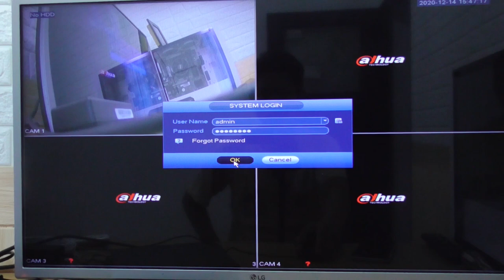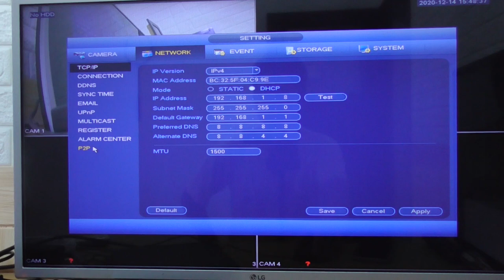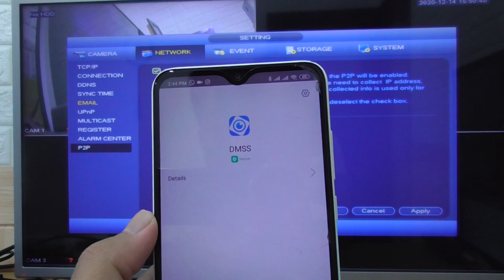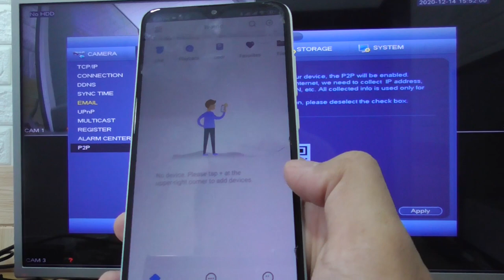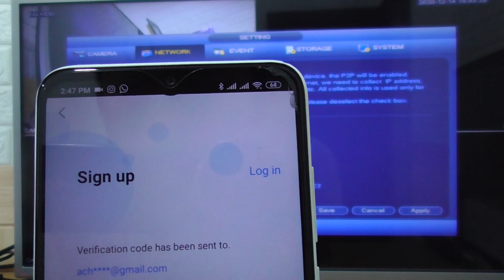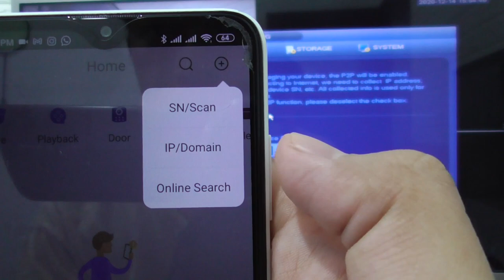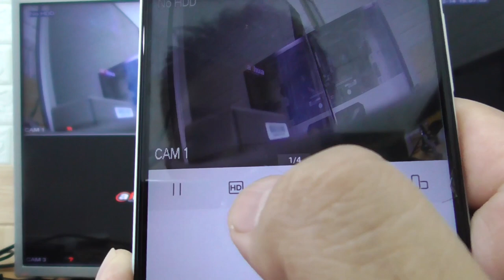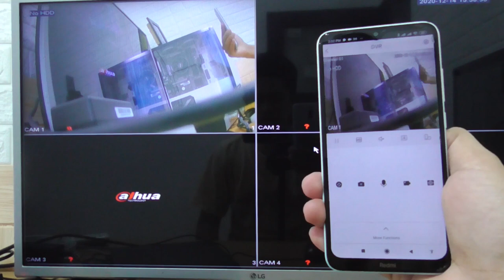How To Online Dahua DVR | Dahua DVR Online Mobile Application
This Video Explain How To Online Dahua DVR | Dahua DVR Online Mobile Application. This Video related to dahua dvr online setup, dahua dvr online setting, dahua dvr online configuration, dahua online configuration, and dahua online view on pc.